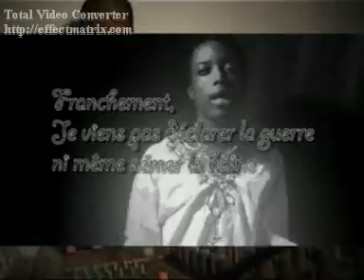OSM Cameroon: AHMED - Cameroun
AHMED is a young cameroonian living between Yaounde, Kribi and Douala. He started being involved in Hip-hop while ago ( 2000). He was a Hip-hop street dancer before getting into RAP, Slam and R&B. He released his 1st street maxi "Un Brin d'Espoir" in 2008 and his 1st album : " De l'Ombre A La Lumiere" in 2010. He questionned himself why his country turns down!